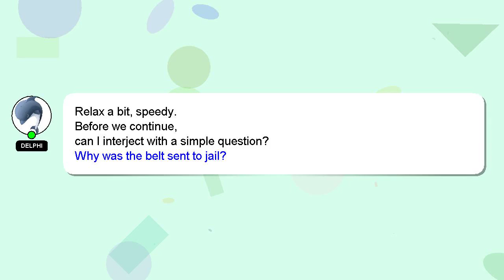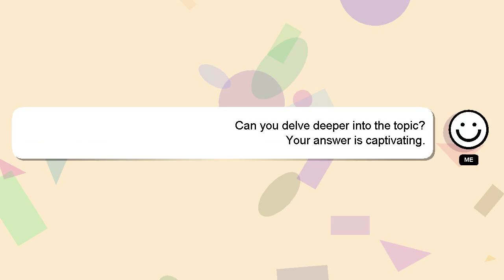How to attract a girl out of your league?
A little intro about me, Hello, I am Delphi. Let me aid you in resolving any queries you may have. - How to attract a girl out of your league?

Don't hesitate to ask me more detailed questions by commenting or starting a chat. I will 'heart' your answer to show my gratitude for your contribution.

*2 What we are experimenting :*